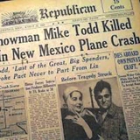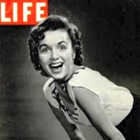Remembering Debbie Reynolds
The Mother And Movie Star Legend

CARRIE’S MOTHER, GENE’S DANCING PARTNER, TAMMY, AND MOLLY BROWN

Debbie Reynolds was one of the great movie stars and most talented all-around performers of the 1950’s and 1960’s. Her iconic roles included the female lead in Singing In The Rain, opposite Gene Kelly and Donald O’Connor, which she did when she was only nineteen. She also recorded the best selling record “Tammy”  in 1957 as part of her role in the first Tammy movie. She was also nominated for an Academy Award for the title role in The Unsinkable Molly Brown (1964). She made headlines around the world as the real-life jilted wife in the love triangle between her, her husband Eddie Fisher, and the “other woman, Elizabeth Taylor. Her daughter with Eddie Fisher, Carrie Fisher, went on to become a starring actress in her own right and, in an eerie coincidence, predeceased her mother by one day.

Mary Frances "Debbie" Reynolds (April 1, 1932 – December 28, 2016) was an American actress, singer, businesswoman, film historian, and humanitarian. She was nominated for the Golden Globe Award for Most Promising Newcomer for her portrayal of Helen Kane in the 1950 film Three Little Words, and her breakout role was her first leading role, as Kathy Selden in Singin' in the Rain (1952). Other successes include The Affairs of Dobie Gillis (1953), Susan Slept Here (1954), Bundle of Joy (1956 Golden Globe nomination), The Catered Affair (1956 National Board of Review Best Supporting Actress Winner), and Tammy and the Bachelor (1957), in which her performance of the song "Tammy" reached number one on the Billboard music charts.[1] In 1959, she released her first pop music album, titled Debbie.
She starred in How the West Was Won (1963), and The Unsinkable Molly Brown (1964), a biographical film about the famously boisterous Molly Brown.[1] Her performance as Brown earned her a nomination for the Academy Award for Best Actress. Her other films include The Singing Nun (1966), Divorce American Style (1967), What's the Matter with Helen? (1971), Charlotte's Web (1973), Mother (1996) (Golden Globe nomination), and In & Out (1997). Reynolds was also a cabaret performer. In 1979 she founded the Debbie Reynolds Dance Studio in North Hollywood, which still operates today.
In 1969 she starred on television in The Debbie Reynolds Show, for which she received a Golden Globe nomination. In 1973 Reynolds starred in a Broadway revival of the musical Irene and was nominated for the Tony Award for Best Lead Actress in a Musical. She was also nominated for a Daytime Emmy Award for her performance in A Gift of Love (1999) and an Emmy Award for playing Grace's mother Bobbi on Will & Grace. At the turn of the millennium, Reynolds reached a new younger generation with her role as Aggie Cromwell in Disney's Halloweentown series. In 1988 she released her autobiography titled, Debbie: My Life. In 2013, she released a second autobiography, Unsinkable: A Memoir.
Reynolds also had several business ventures, including ownership of a dance studio and a Las Vegas hotel and casino, and she was an avid collector of film memorabilia, beginning with items purchased at the landmark 1970 MGM auction. She served as president of The Thalians, an organization dedicated to mental health causes.[1] Reynolds continued to perform successfully on stage, television, and film into her eighties. In January 2015, Reynolds received the Screen Actors Guild Life Achievement Award.[1] In 2016 she received the Academy Awards Jean Hersholt Humanitarian Award.[5] In the same year, a documentary about her life was released titled Bright Lights: Starring Carrie Fisher and Debbie Reynolds; the film premiered on HBO on January 7, 2017.[